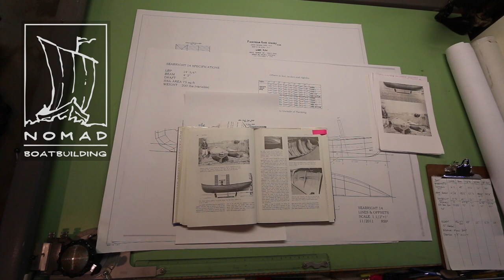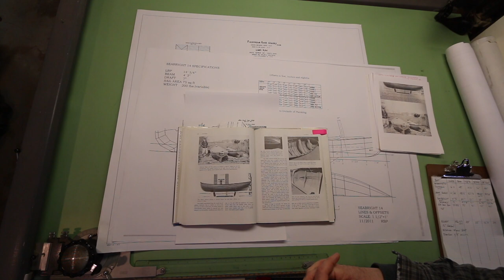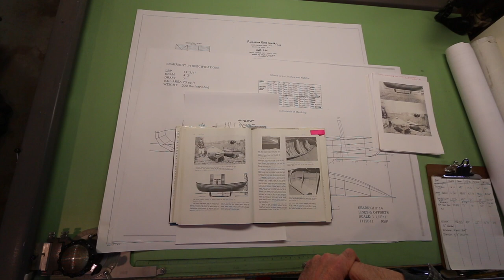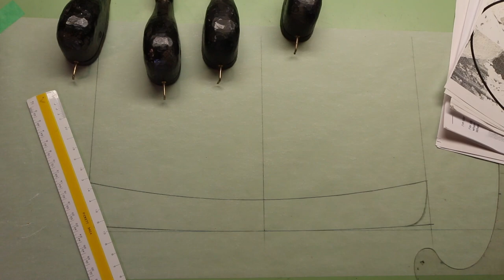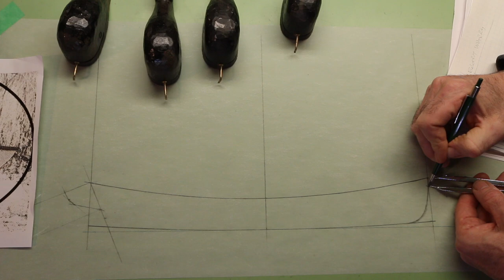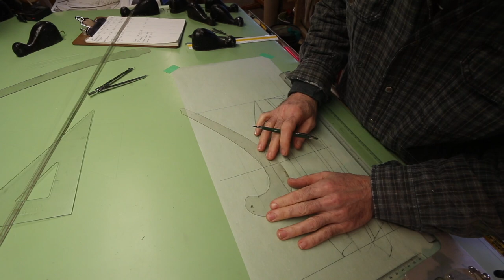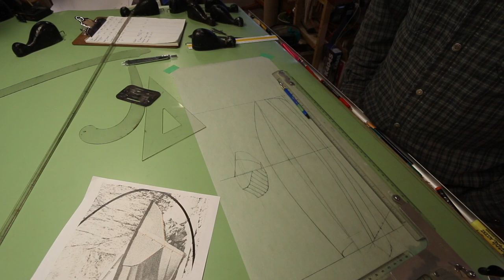Shop News - Next project introduction